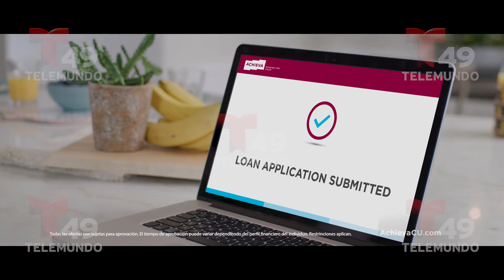Achieva Préstamos sin contacto